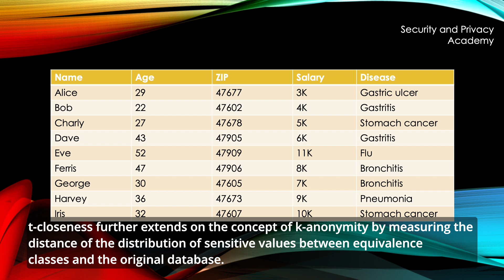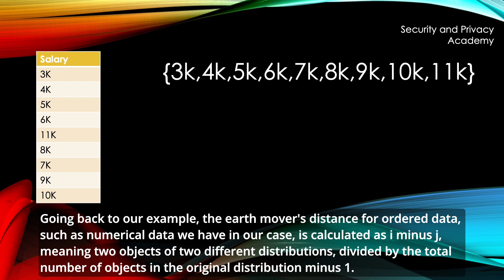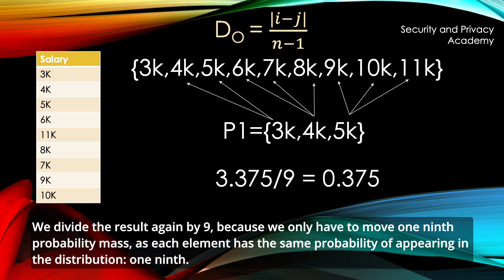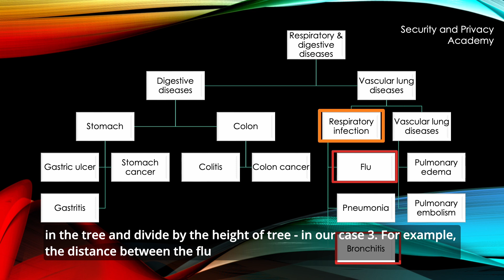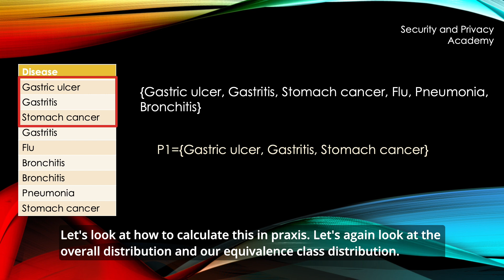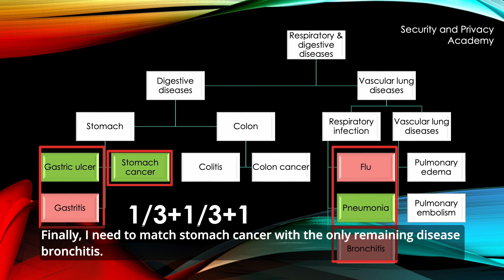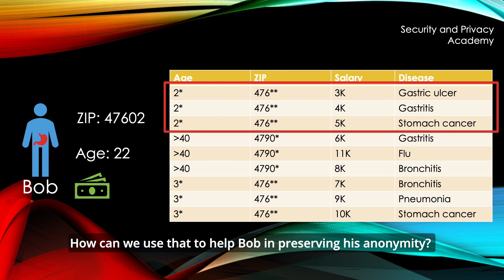t-closeness explained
In this video I expand on the concept of k-anonymity and l-diversity with a further improvement called t-closeness.

If you have not watched the video on k-anonymity or l-diversity, I would encourage you to do so before watching this video: